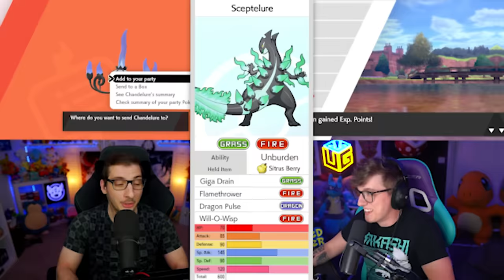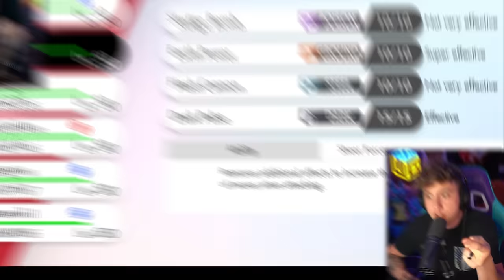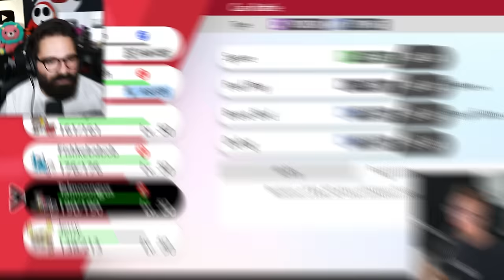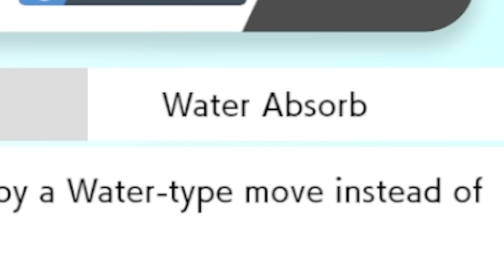We Attempted to Create the BEST Pokemon Fusion Team!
We Had 30 minutes to catch pairs of Pokemon and fuse them together! Then we had the craziest Pokemon Fusion Battle Yet!

Featuring: @Vintendo, @AstroidmaniaVideos, @ShortTempered
Edited By: @DonShnack